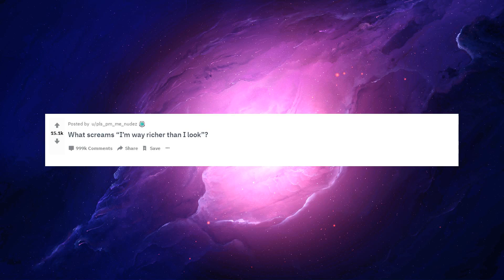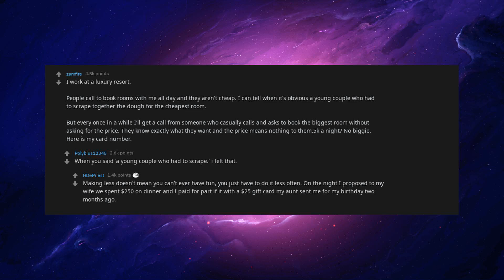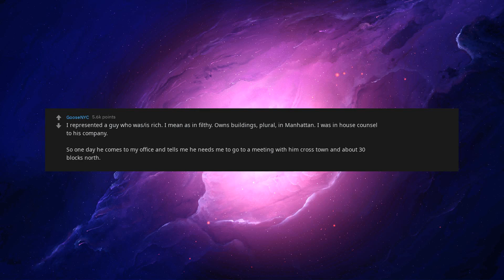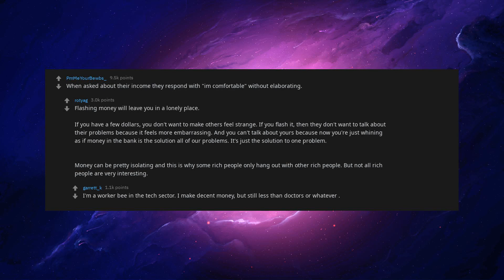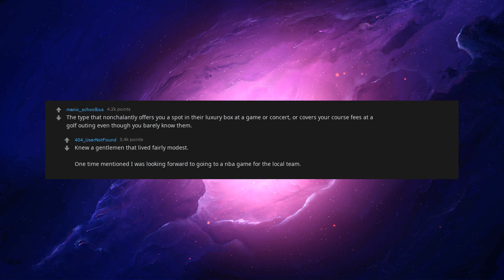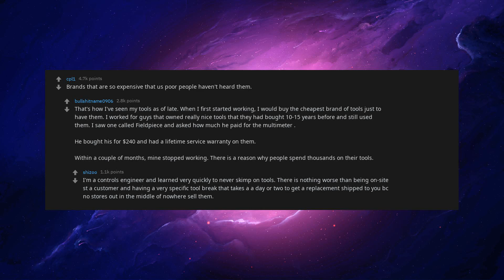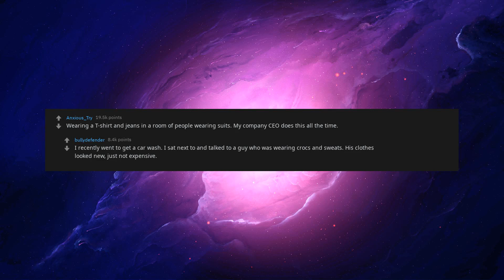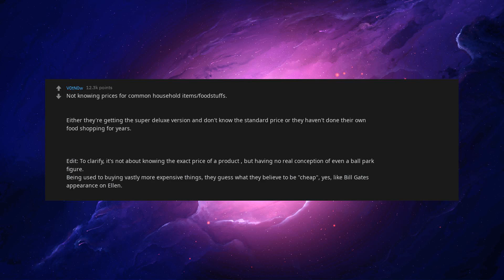What Screams 'i'm Way Richer Than I Look'? Storytime With Reddit! [askreddit]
What Screams 'i'm Way Richer Than I Look'?

You can join and message me through Discord, a link can be found on my channel :D